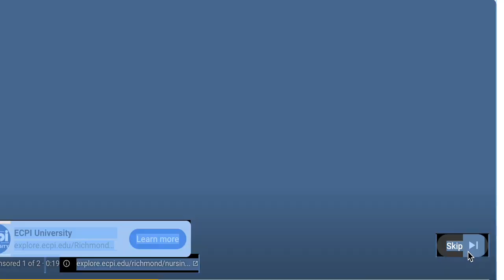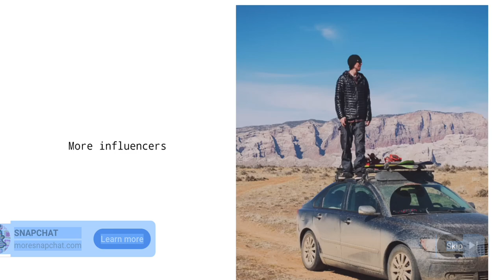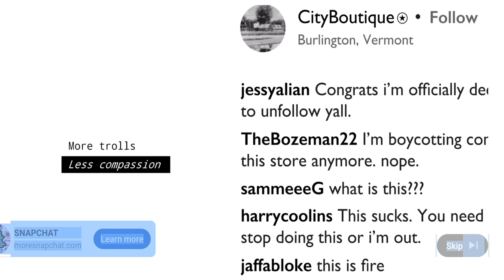Maan leela, Keli kunj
Jai jai shree Radhe 🙏🏻